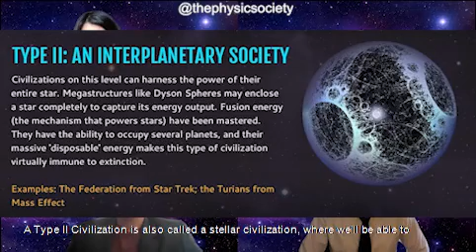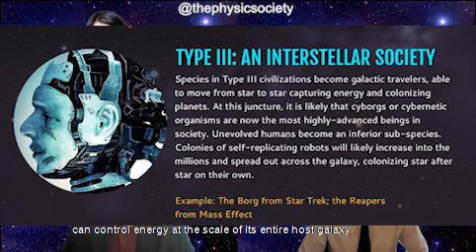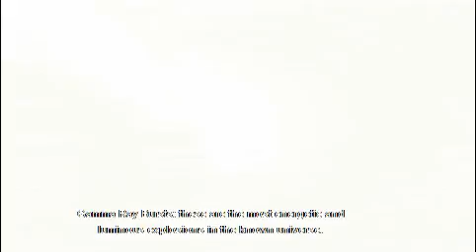Into The Unknown Episode 1 - What would you do if you were a Space Voyager?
As a part of STEMdemic month, where we find curiosity in solitude, our members will take you through the mysteries of space! Featuring Rupambika and Chiran as moderators and Tarunyaa and Siddharth as guest speakers